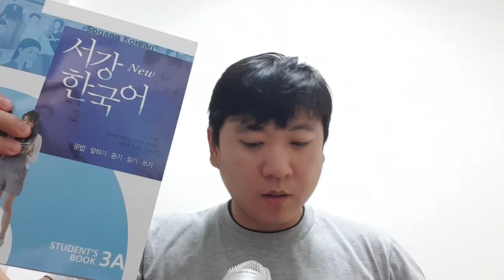Первый день корейского языка 3-го уровня.(중급)